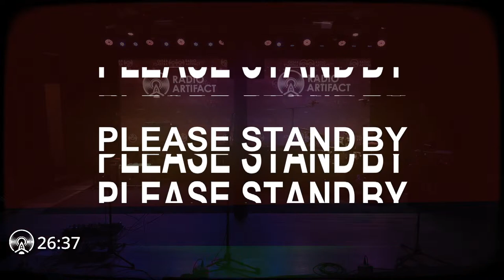Bedford | CFG and the Family Band /// LIVE at Radio Artifact 2023.10.26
Bedford | CFG and the Family Band
LIVE at Radio Artifact
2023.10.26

730pm_ Doors
8pm_ SHOW

Radio Artifact Multimedia Production & Livestream Studio is located through the Confessional Doors in the Urban Artifact Taproom, in the heart of Northside.
1660 Blue Rock St.  Cincinnati OH 45223

Radio Artifact produces some of the best intimate live performance experiences anywhere in the country; join us in-studio for the show or tune in online to watch the livestream!

RadioArtifact.com
91.7fm WVXU HD2

Enjoy what you’re hearing?

Special Thanks to:
Urban Artifact